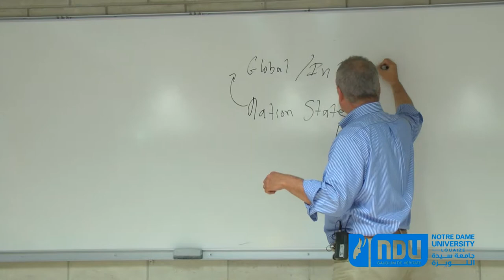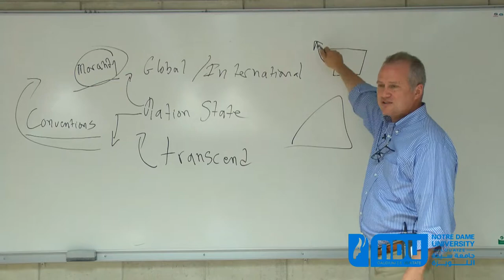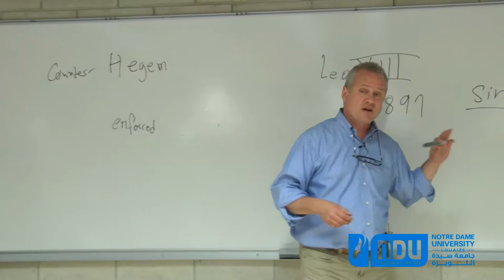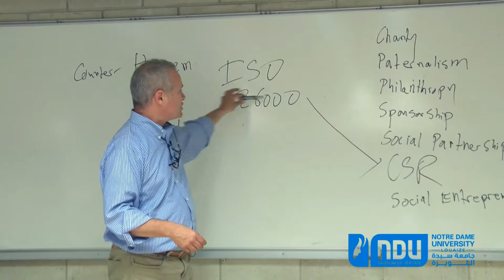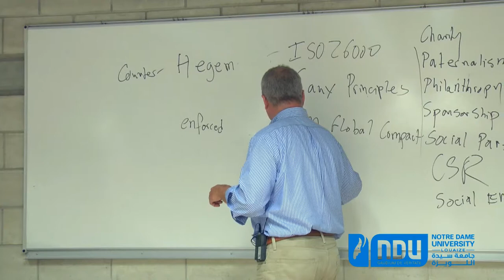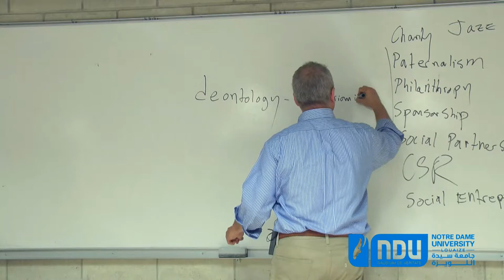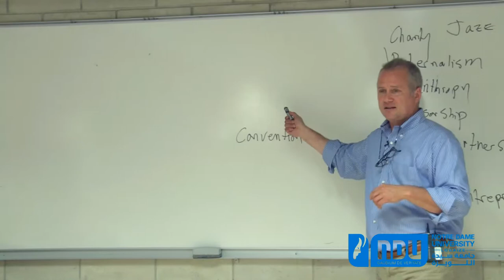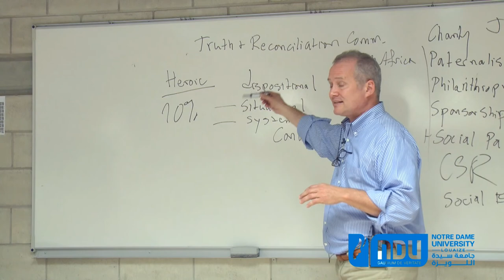2014/May/22, fifteenth Ethics and Leadership lecture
E&L 15 (Kirk Hanson)

OER general education course in the Government and International Relations (GIR) Department at Notre Dame University. This is an introduction to the business ethics of Kirk Hanson.